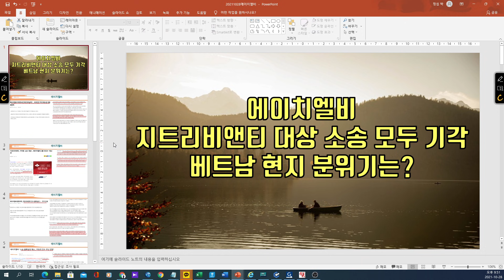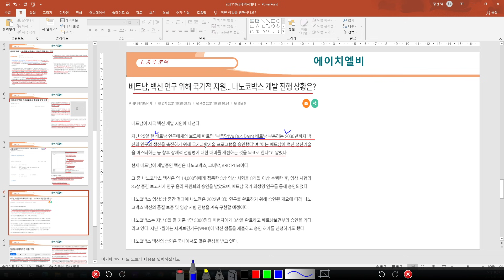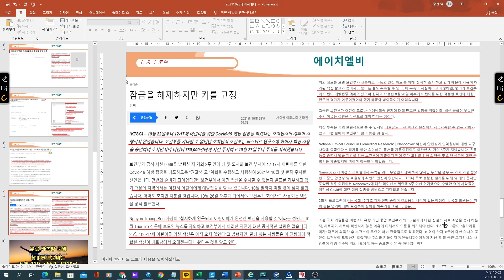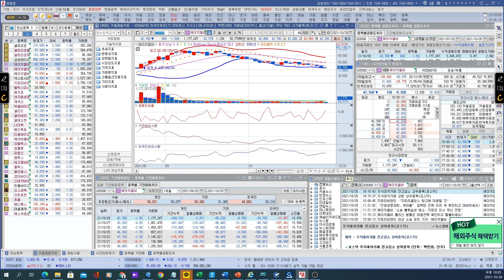[ 주식 ] 에이치엘비 지트리비앤티 대상 소송 모두 기각, 베트남 현지 분위기는?